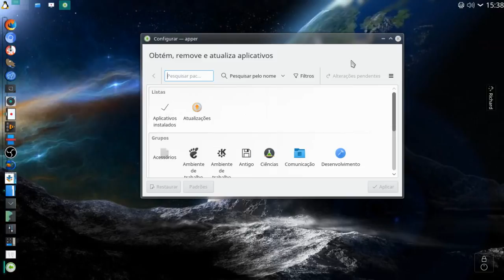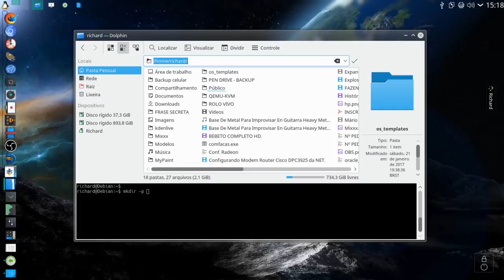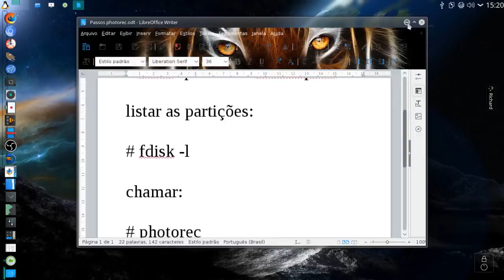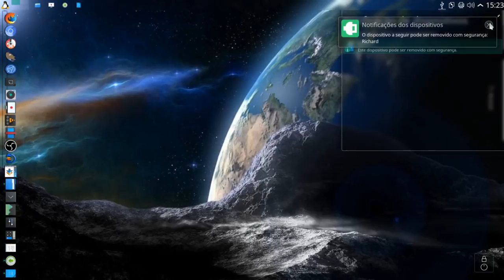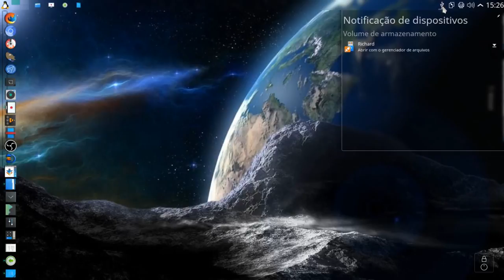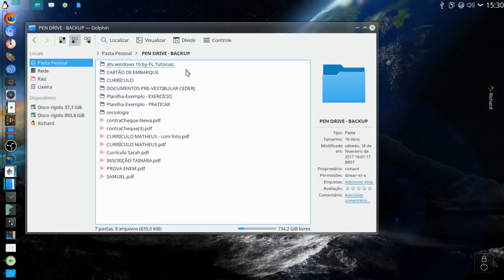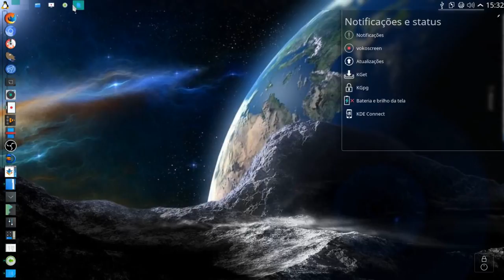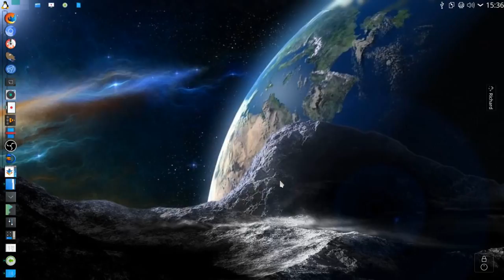Debian Linux - Recuperando Arquivos de PenDrive/SD com o Testdisk/Photorec - Formatando PenDrive/SD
Neste vídeo apresento o Photorec. Uma ferramenta muito utilizada em análise forense e para recuperar arquivos deletados acidentalmente ou perdidos devido ao corrompimento do sistema de arquivos do pendrive ou cartão SD.